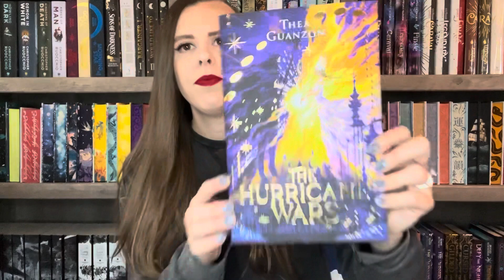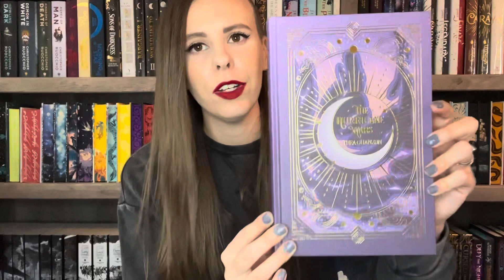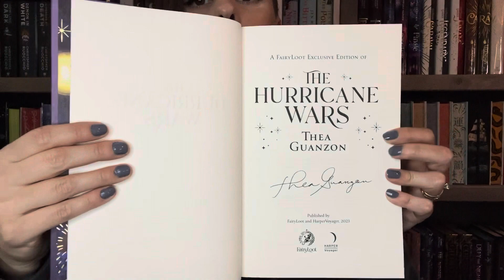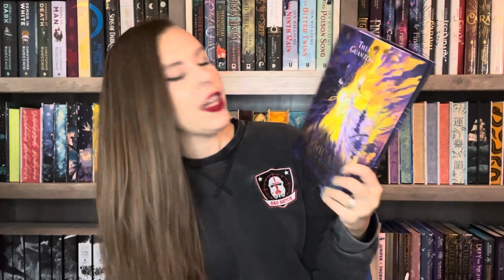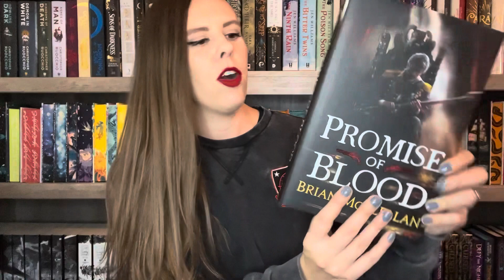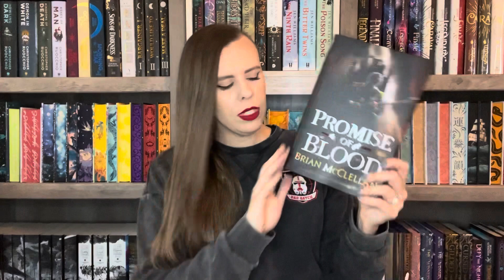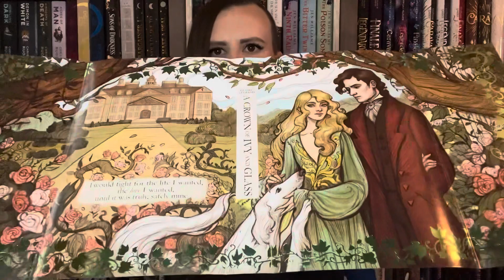A BUNCH OF LATE UNBOXINGS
A round of very late unboxings. But I didn’t want to waste the video 😅

Fable Grounds Coffee Rep Code: RENEGADE10